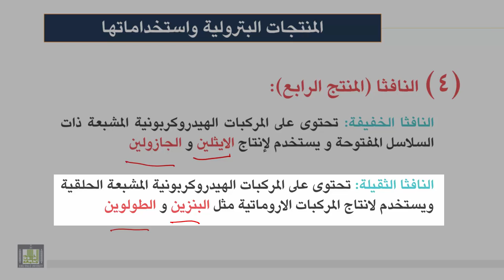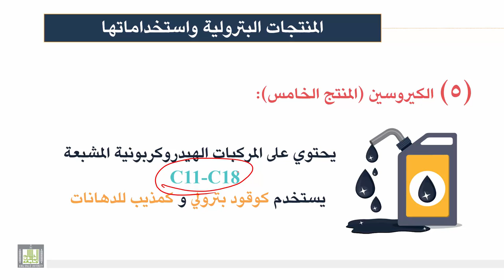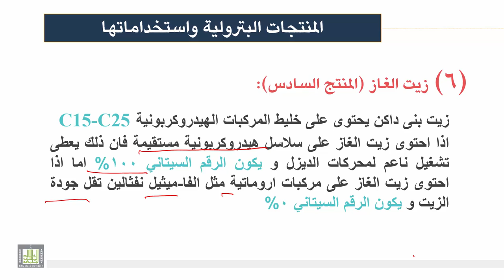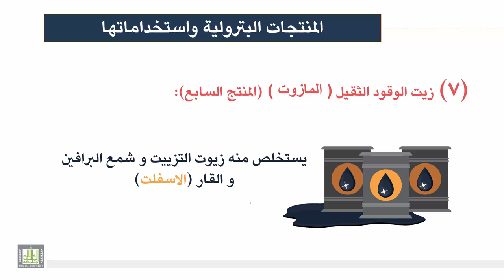كيمياء المنتجات الصناعية | الوحدة 1 | المنتجات البترولية واستخداماتها - 3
المنتجات البترولية واستخداماتها - 3
1- النافثا
2- الكيروسين
3- زيت الغاز
4- زيت الوقود الثقيل